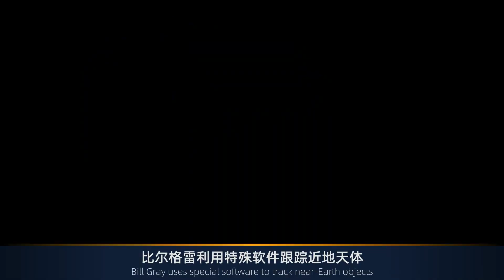马上就要撞击月球，肇事者归属仍成谜，或不是人类产物？